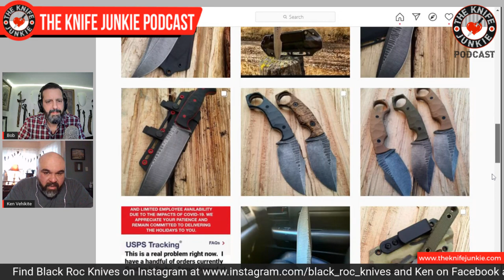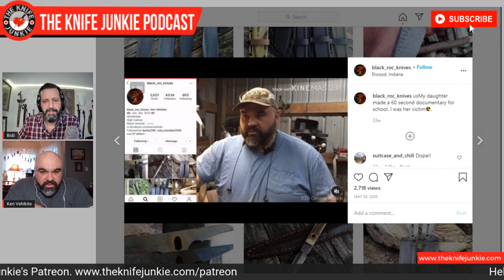Ken Vehikite, Owner/Operator of Black Roc Knives - The Knife Junkie Podcast Episode 180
Ken Vehikite, owner/operator of Black Roc Knives, joins Bob "The Knife Junkie" on episode #180 of The Knife Junkie Podcast. Bob and Ken talk about knives, the Black Roc Knives Monkey Thumper that Bob just got, how Ken moved from painting motorcycles and working in a maximum security prison to full-time knife maker, and more.

🔪 SHOPPING FOR A KNIFE 🔪
The Knife Junkie Knives for Sale Webpage --